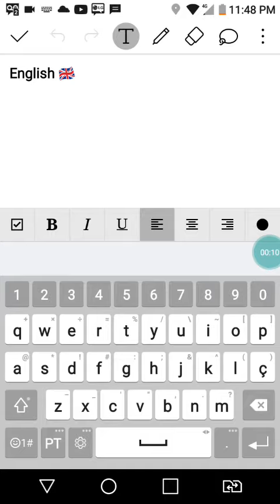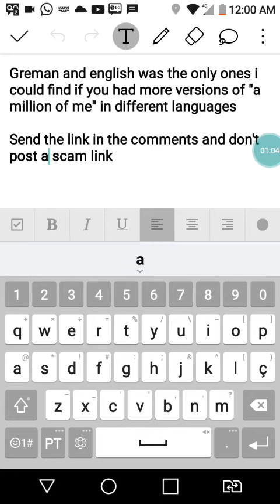spongebob a million of me in only 2 languages